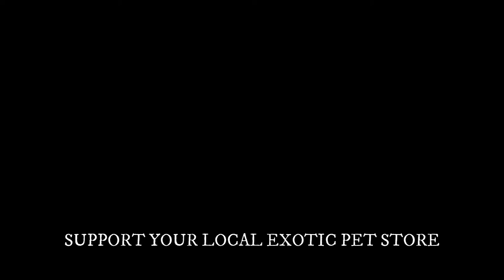RARE TARANTULA SPECIES MOLTING (GOPRO HERO 9)(TIMEWARP)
POOR LIGHTING AND QUALITY FOR TARATULA SAFETY.

 My Xenesthis Sp. White was on his or her back and I did a quick setup and tried to film what I could, hope you enjoy!